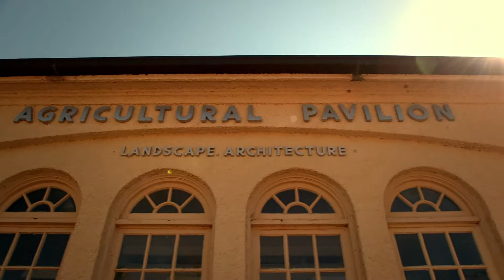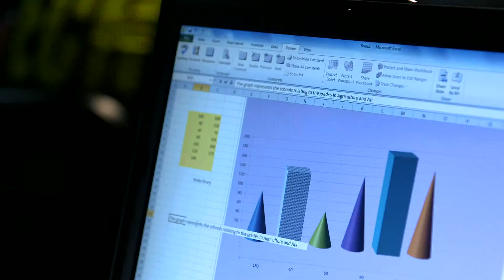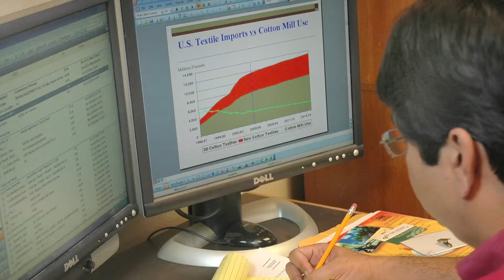Spanish - TTU CASNR - Department of Agricultural and Applied Economics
Founded in 1927, the Department Of Agricultural and Applied Economics delivers an integrated program of teaching, research and service that considers state, national and international dimensions. We're concerned with the production, distribution and consumption of both agricultural and non-agricultural goods and services. Agricultural and applied economists are decision-makers in businesses that supply agricultural inputs, credit, services, and process and distribute agricultural products to final consumers.